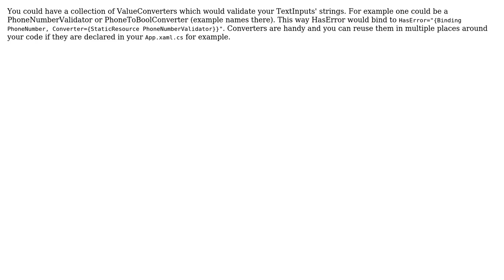Code Review: Entry Validation in Xamarin.Forms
With thanks & praise to God, and with thanks to the many people who have made this project possible! | Content (except music & images) licensed under CC BY-SA | Music | Images & others | With thanks to user xerx user Stephen Rauch user Mochi and the Stack Exchange Network Trademarks are property of their respective owners. You are responsible for your own actions.